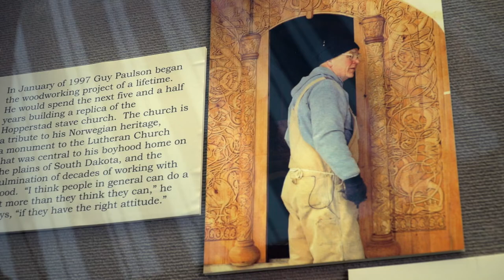Prairie Pulse 1713: Mark Watne, Hopperstad Stave Church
John Harris interviews North Dakota Farmers Union President Mark Watne about the tough 2019 it has been for North Dakota farmers, from dealing with tariffs, low crop prices, and an October snow storm that crippled harvest. Also, a story on the amazing Hopperstad Stave Church at the Hjemkomst Center in Moorhead, Minnesota.